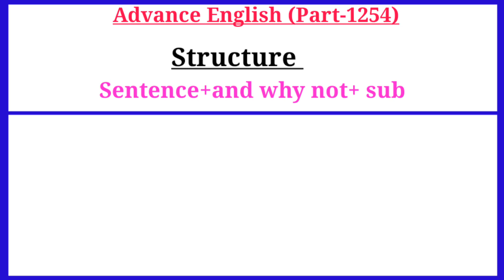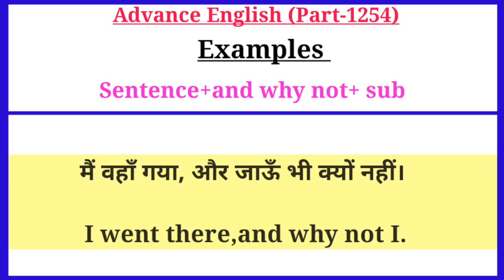Advance English Structure Part 1254 / Advance Structure In English